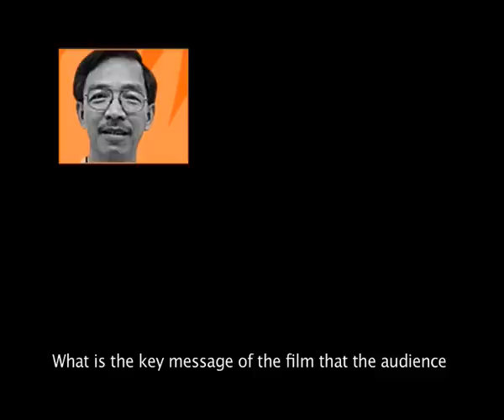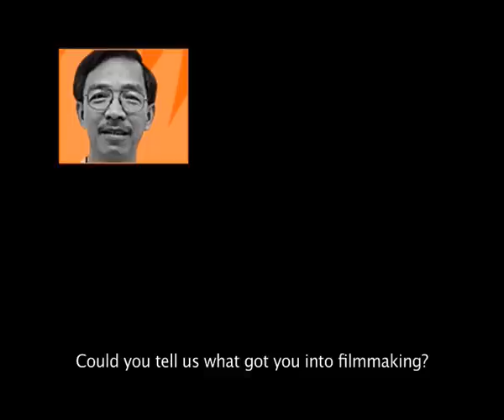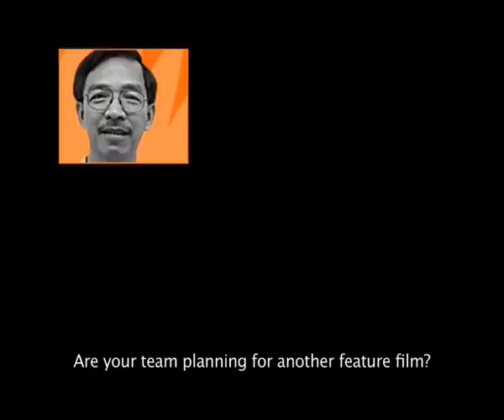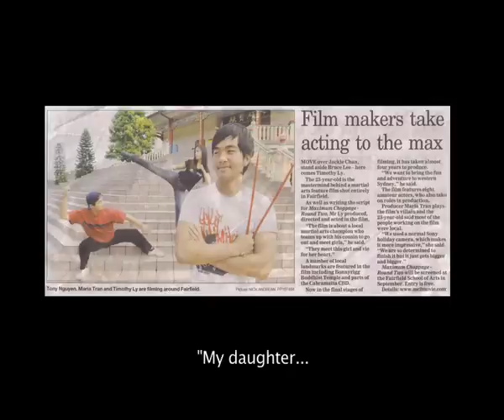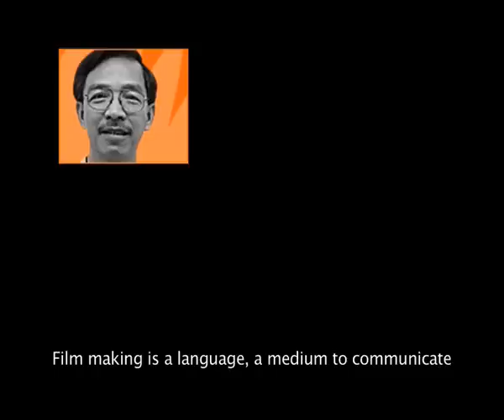SBS Radio & Rumble Pictures - Maria Tran & Vu Nhuan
SBS Radio Interview with Rumble Pictures - Maria Tran & Vu Nhuan - Part 2